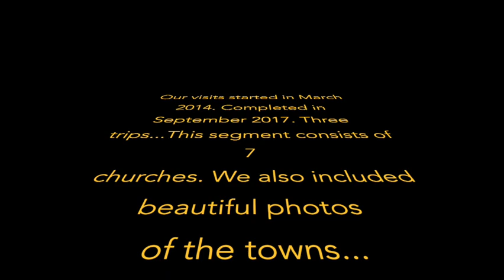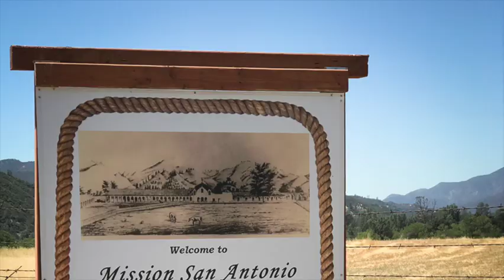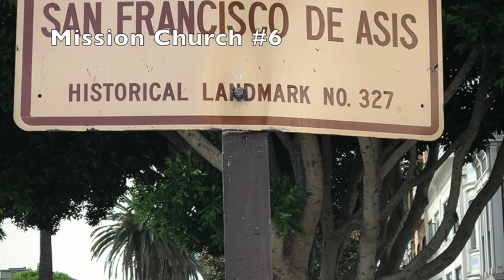California Missions Church 1080WebShareName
First 7 of California Missions Church...(in Order)Basilica San Diego de Alcala...# Mission San Carlos Borromeo del Carmelo (Carmel)...San Antonio de Padua...San Gabriel ArcAngel...# San Luis Obispo...San Francisco de Asis..San Juan Capistrano. Started on March 2014...completed on Sept 2017. We did 3 trips